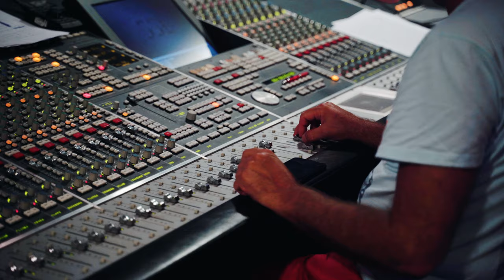Mirjam Skal - ANIMA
Performance by Budapest Art Orchestra
Recorded by Max Molling and East Connection Recordings
Mixed by Daniel Dettwiler (Idee und Klang Studio)